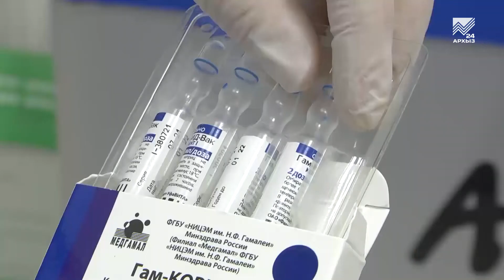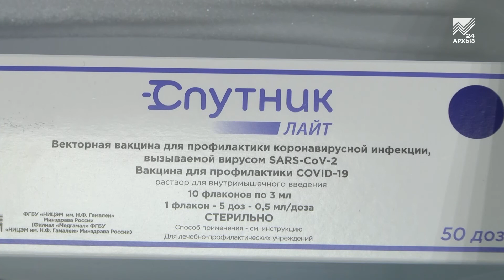В Черкесске открылся третий стационарный прививочный пункт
В ковид-госпиталях Карачаево-Черкесии развернули еще 100 дополнительных коек. Это связано с  напряженной эпидобстановкой и ростом числа больных. Всего стационарное лечение на сегодняшний день в КЧР получают 1058 человек. Для республики это рекордная цифра госпитализированных. Но в регионе продолжают наращивать и темпы вакцинации.  Сегодня привито уже 42% от плана. А для большего охвата населения в Черкесске открыт третий стационарный прививочный пункт. Как там организована работа, расскажет наш корреспондент.